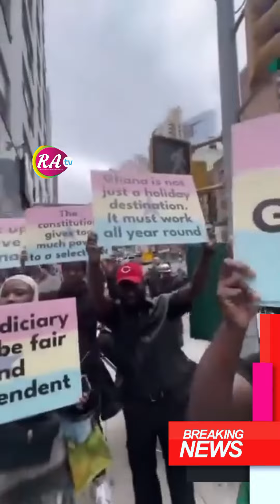Ghanaians in UK demonstrate against galamsey in Ghana